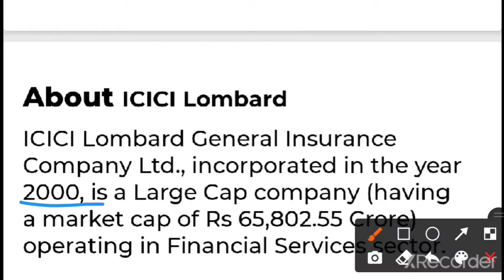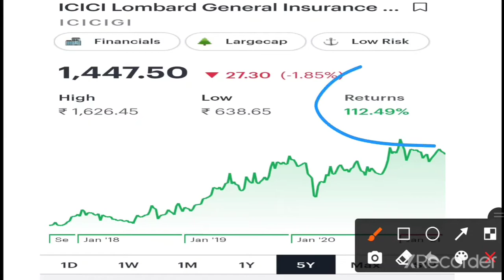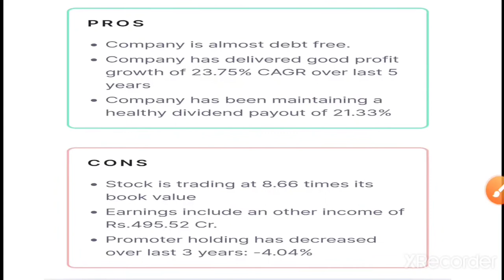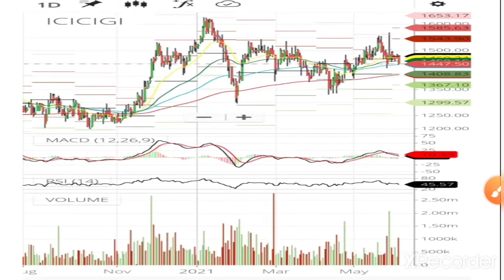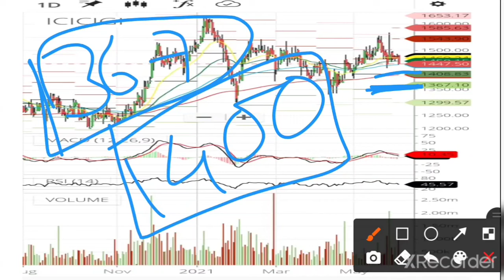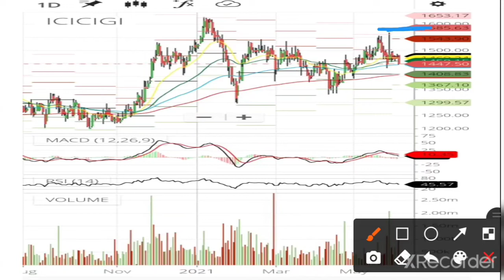जानिए कब खरीदना,बेचना सही रहेगा। ICICI LOMBARD SHARE CHART ANALYSIS BUYING LEVELS AND TARGETS